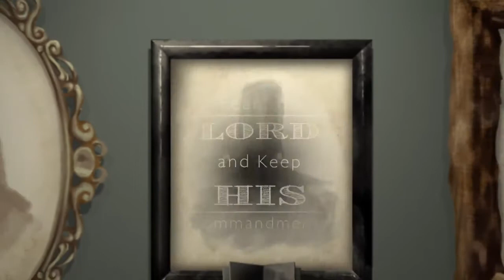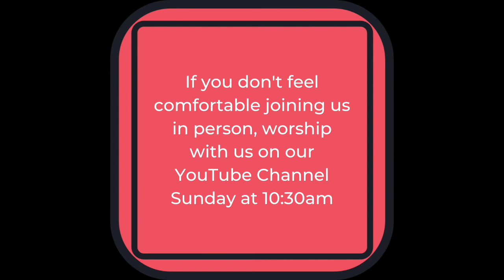Living Well: Ecclesiastes | Trey Hathcock | Midweek Church Online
Join Trey as he discusses how the Bible's wisdom literature teaches us to live well in God's good world.

Check out the Bible Project's channel and website to find out more and to give to support their mission.